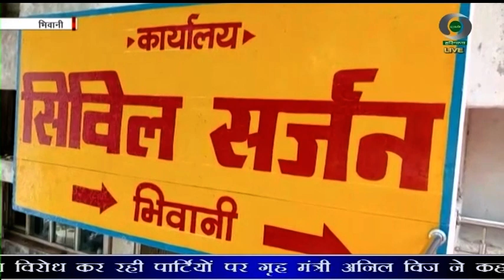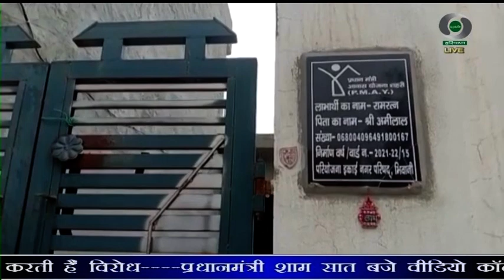भिवानीः पिछले 9 वर्षों में केंद्र की जनकल्याणकारी योजनाओं से लोगों के जीवन में आया आमूलचूल परिवर्तन।